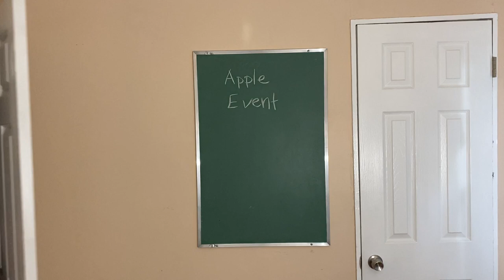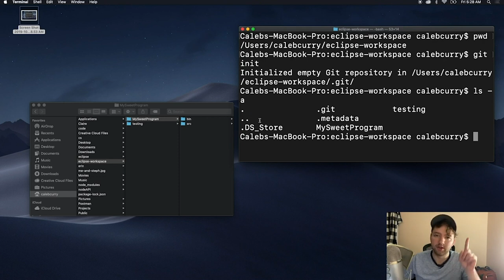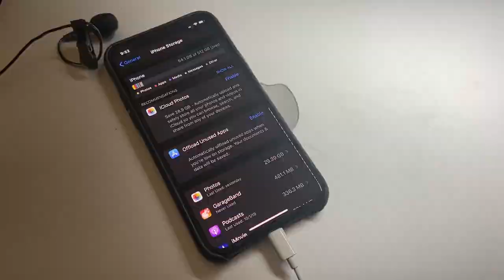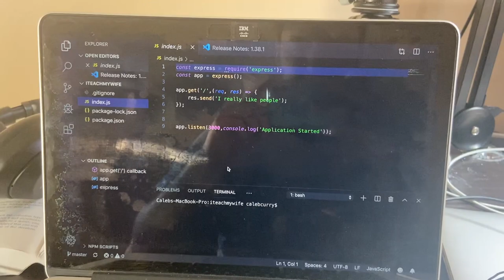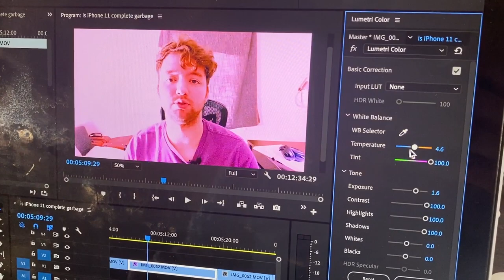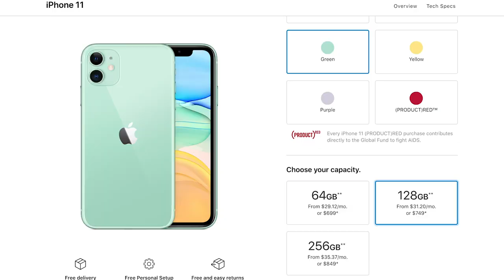is the iPhone 11 Complete Garbage? (PRO)